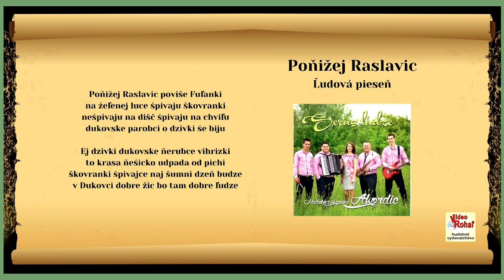AKORDIC, Ponižej Raslavic, ľudová, Videorohaľ